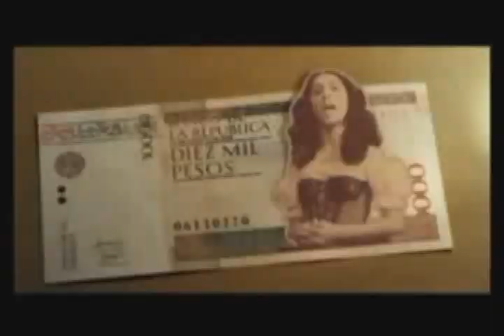RTV NOTICIAS EMISION DEL 17 DE MAYO DEL 2018